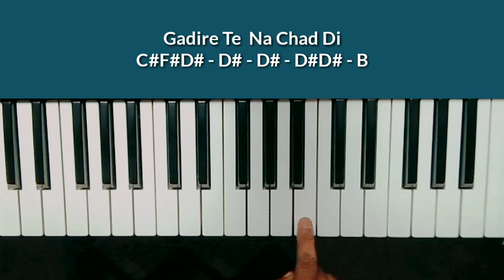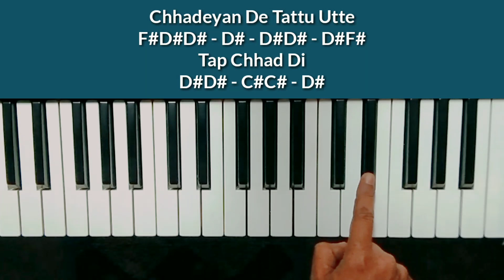Bolo Tara Rara Piano Tutorial || Musical Sant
Prasanta Pramanik
From - India